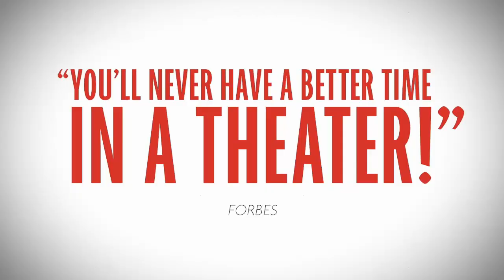The Play That Goes Wrong || Now Playing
The Play That Goes Wrong
Broadway Playhouse
December 14, 2021 - January 30, 2022

What would happen if Sherlock Holmes and Monty Python had an illegitimate Broadway baby? You’d get THE PLAY THAT GOES WRONG, Broadway & London’s award-winning smash comedy! Called “A GUT-BUSTING HIT” (The New York Times) and “THE FUNNIEST PLAY BROADWAY HAS EVER SEEN” (HuffPost), this classic murder mystery is chock-full of mishaps and madcap mania delivering “A RIOTOUS EXPLOSION OF COMEDY” (Daily Beast). Welcome to opening night of The Murder at Haversham Manor where things are quickly going from bad to utterly disastrous. With an unconscious leading lady, a corpse that can’t play dead, and actors who trip over everything (including their lines), it’s “TONS OF FUN FOR ALL AGES” (HuffPost) and “COMIC GOLD” (Variety) – sure to bring down the house!

All patrons, regardless of age, must have a ticket. THE PLAY THAT GOES WRONG is recommended for ages 8 and older.